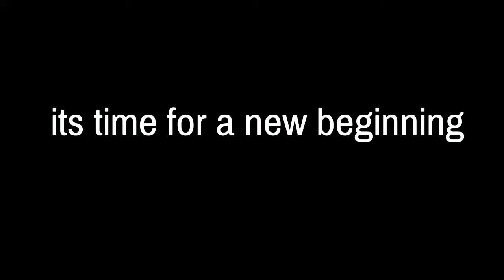FORTNITE CHAPTER 3!!!!